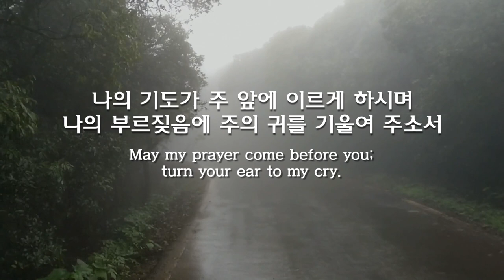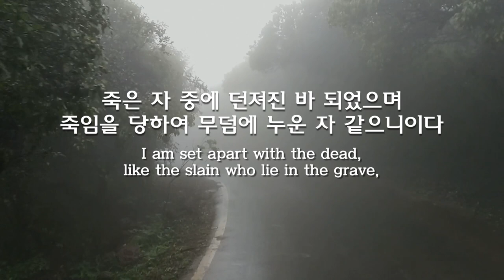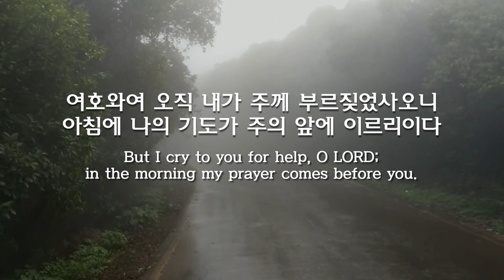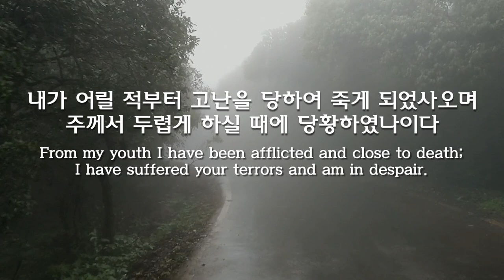파이프오르간 연주와 함께 듣는 시편 88편 PSALM 88/Fuge in d, Johann PACHELBEL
음악 music _ Fuge in d 푸가 라단조/Johann PACHELBEL 요한 파헬벨 (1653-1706)